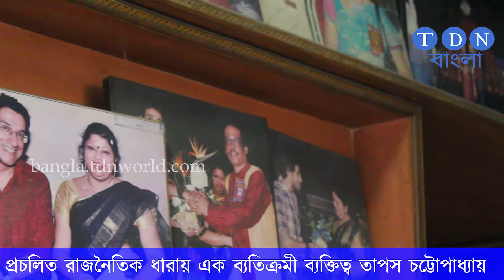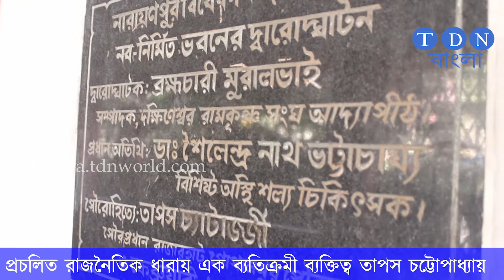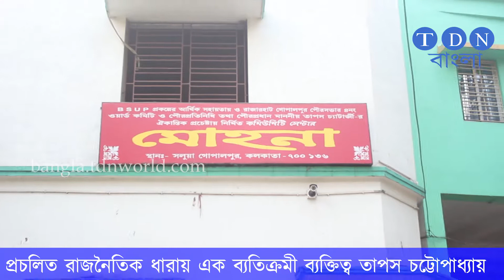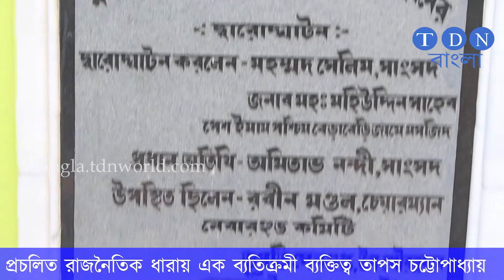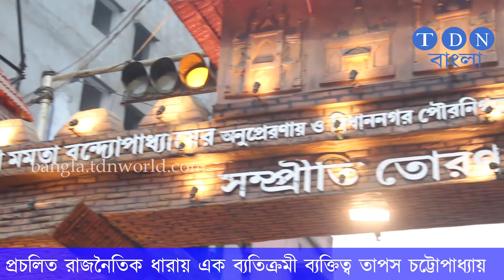প্রচলিত রাজনৈতিক ধারায় এক ব্যতিক্রমী ব্যক্তিত্ব তাপস চট্টোপাধ্যায় | Tapas Chatterjee | Rajarhat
প্রচলিত রাজনৈতিক ধারায় এক ব্যতিক্রমী ব্যক্তিত্ব তাপস চট্টোপাধ্যায়